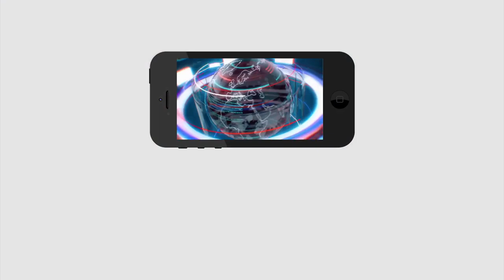YS Jagan | Chandrababu And Balakrishna Will Be Resign ? | చంద్రబాబు, బాలకృష్ణ ఇద్దరూ రాజీనామా..?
చంద్రబాబు, బాలకృష్ణ ఇద్దరూ రాజీనామా..?